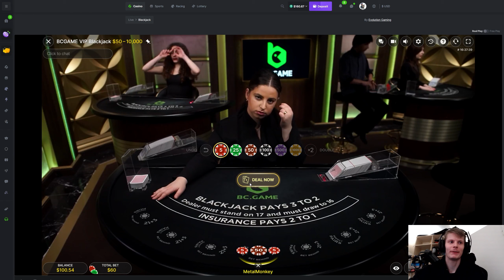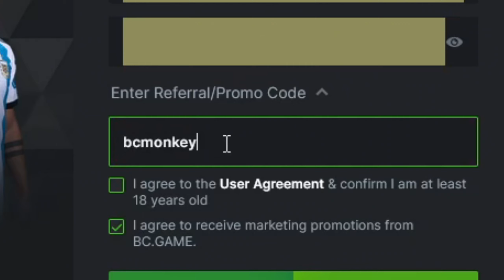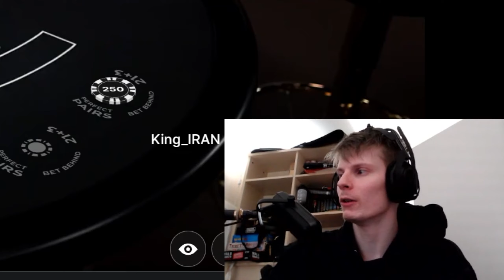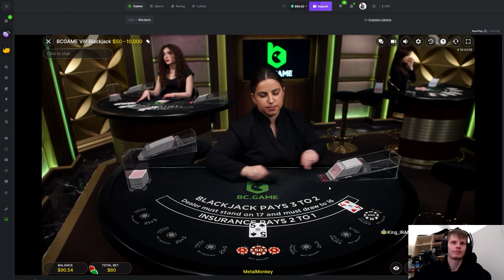DEGENNING ON BLACKJACK.